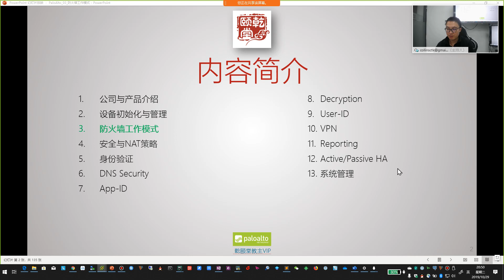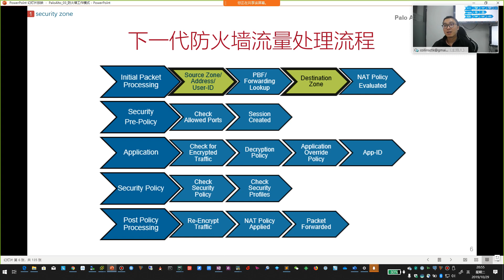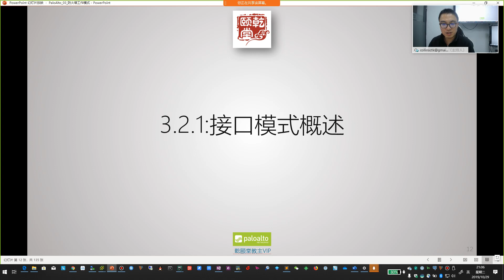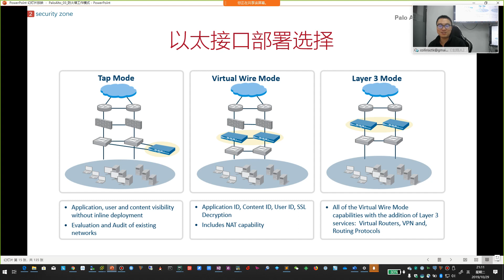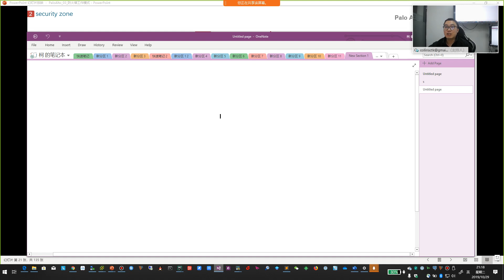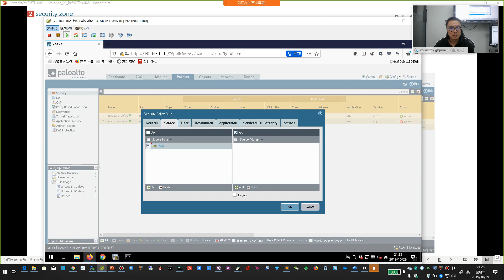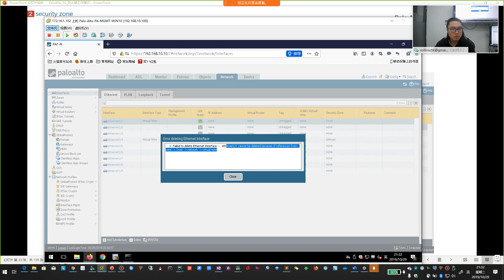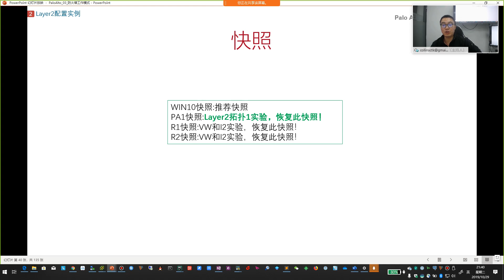乾颐堂现任明教教主 Palo Alto 防火墙2019 3 防火墙工作模式 1 virtual wire